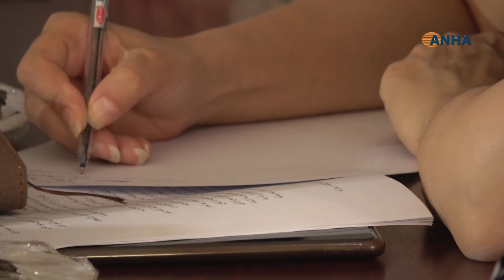ندوةٌ حواريّةٌ في قامشلو عنوانها.. العنفُ في ظلّ كورونا والاحتلال وطرح الحلول